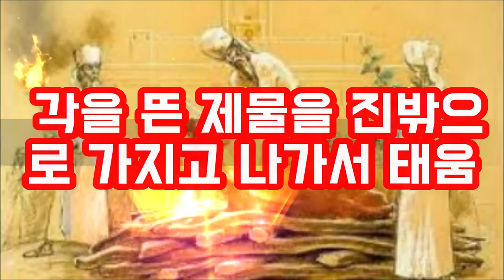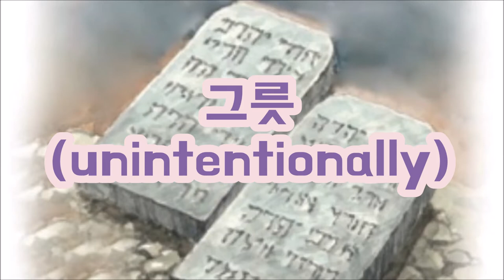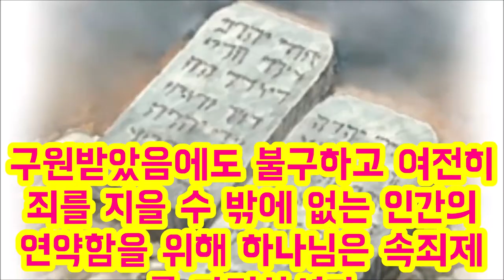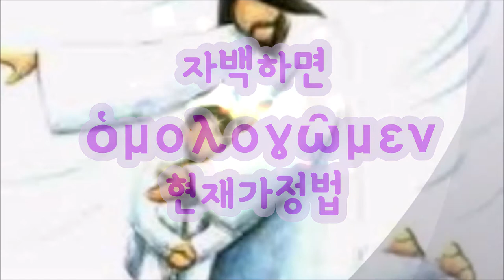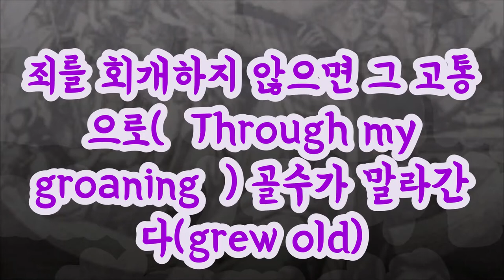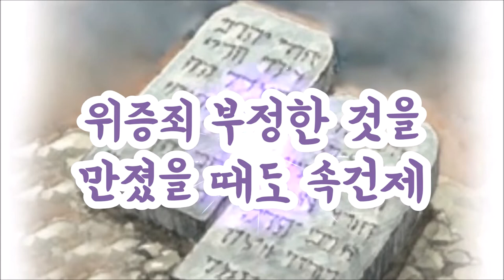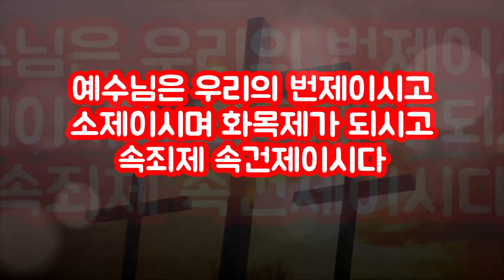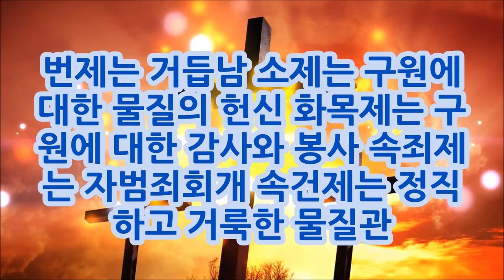구약의 5대 제사(속죄제와 속건제)The Five Sacrifices of the Old Testament (a sin offering and a trespass offering)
속죄제와 속건제는 어떻게 다를까요?
속죄제는 여호와의 법령 즉 여호와의 율법을 어겼을 때 드리는 제사이고 소건제는 여호와의 성물(십일조 헌물)을 범했거나 거짓증언 혹은 남의 물건이나 짐승을 상하게 했을 때 그 허물을 사함받기 위해 드리는 제사였 다.

속죄제와 속건제는 번제를 기초로 해서 그 효력이 발생한다.
번제없는 속죄제 속건제는 무효하다.
번제는 예수그리스도의 죽으심과 부활이다.
What is the difference between a sin offering and a trespass offering?
The sin offering was a sacrifice offered when a person violated the law of the Lord, that is, the law of the Lord, and the sin offering was a sacrifice offered to receive forgiveness of sins when a person violated the Lord's holy things (tithe offering), gave false testimony, or injured another person's thing or animal.

The sin offering and the guilt offering take effect on the basis of the burnt offering.